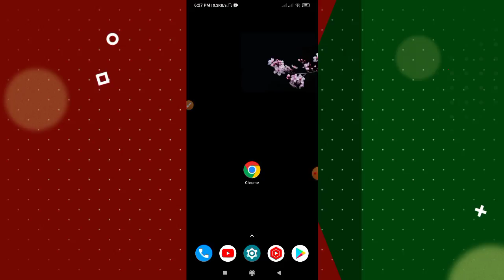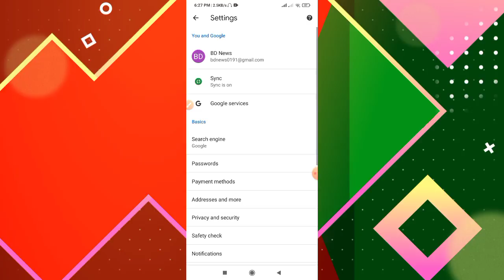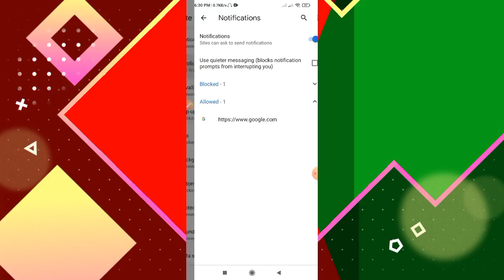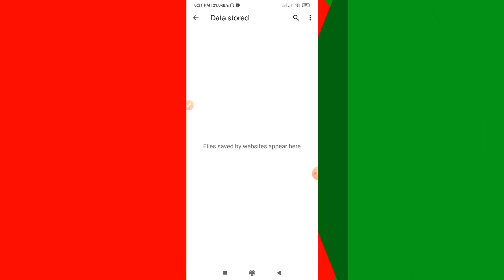Google Chrome অ্যাপটি ফোনে থাকলে ভিডিওটি অবশ্যই দেখুন | google chrome app hidden tips | Android BD!!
Video: google chrome app hidden tips
Edit: Samir Dutto ]
Color: Samir Dutto ]
Directed by: Android BD Team

.Thank's/ধন্যবাদ.